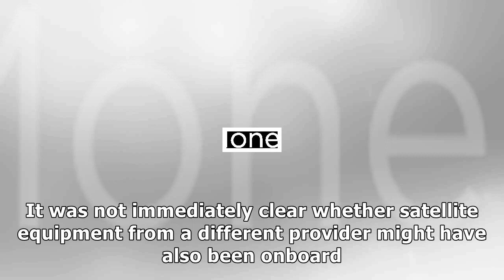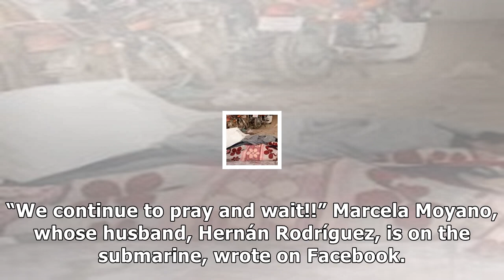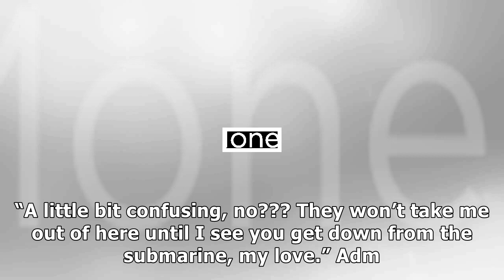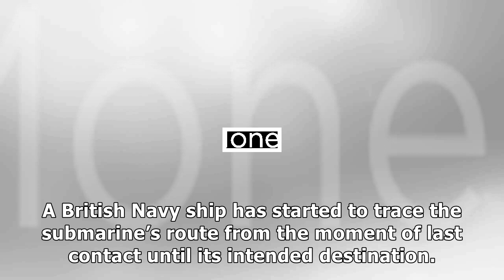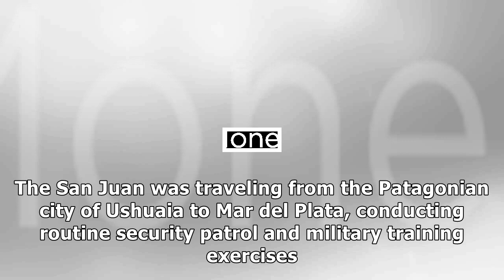Argentine navy pares back hopes of finding missing submarine